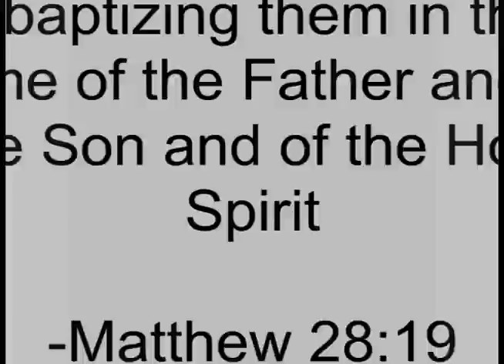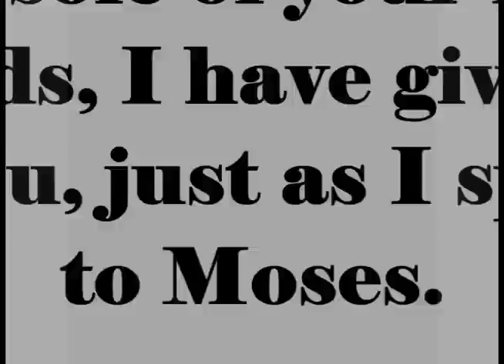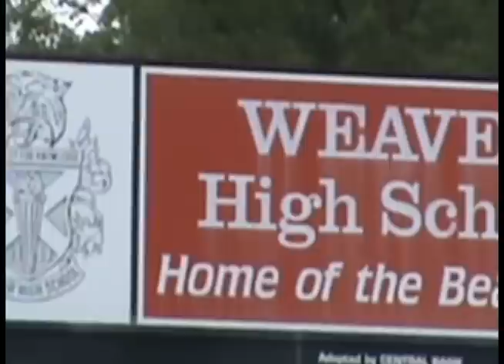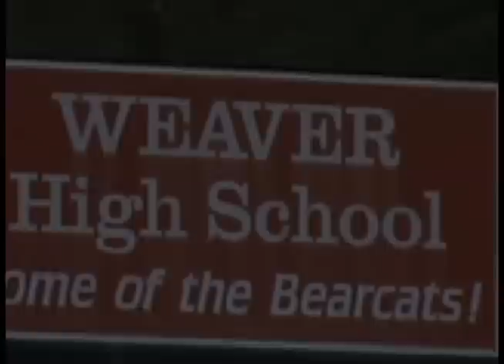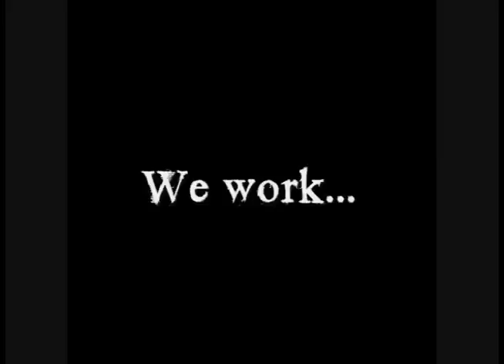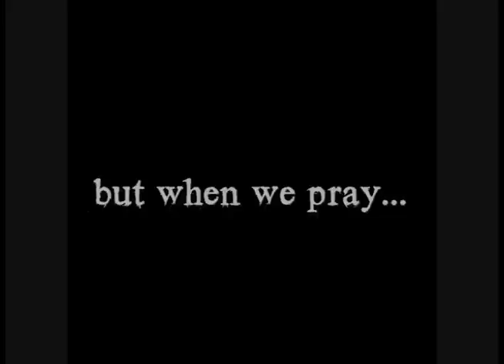Pray for Weaver